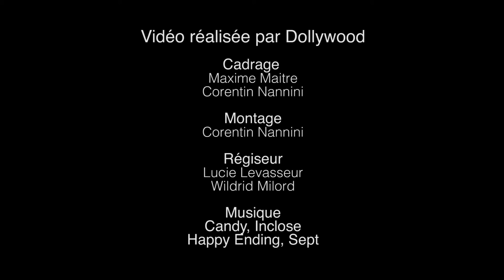Little Town Festival - 2016 Review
Video by Dollywood